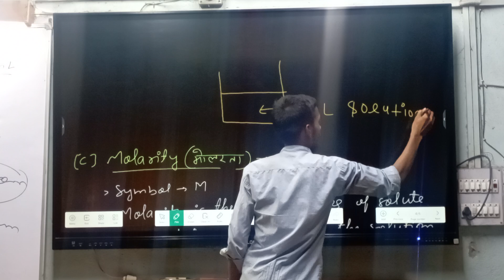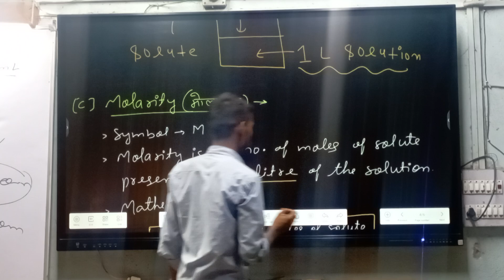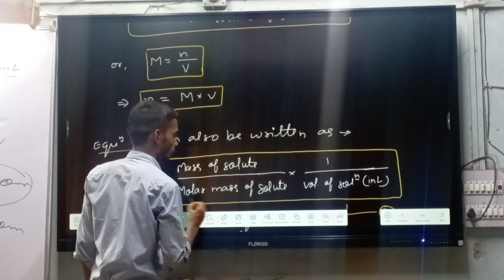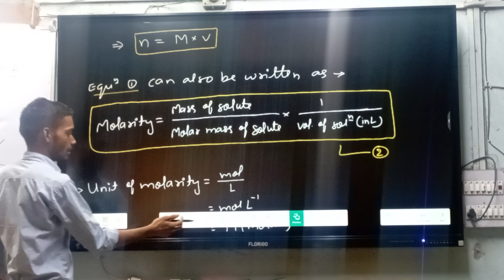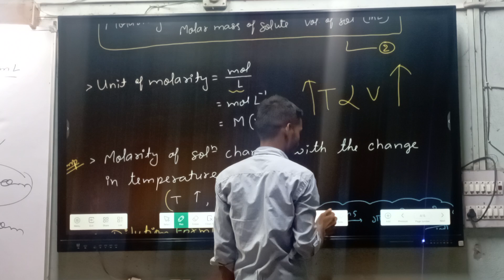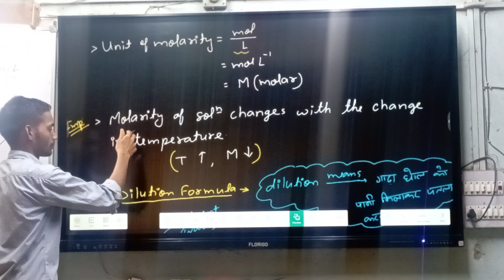Class: 11 Molarity💘Topic :-Concentration of Solution❤ Physical chem🥰 jac❤cbse💘chapter:-1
Class: 11 Molarity💘Topic :-Concentration of Solution❤ Physical chem🥰 jac❤cbse💘chapter:-1 basic to advance level